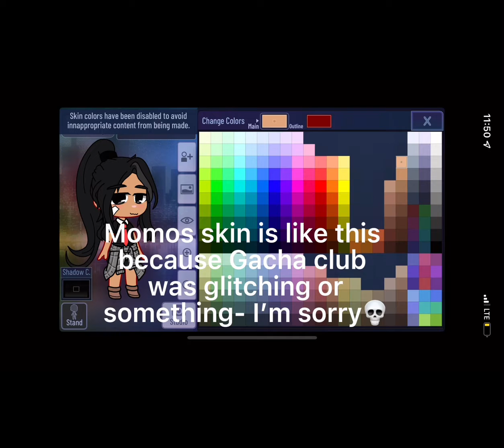“Someone take me home” || meme || sad Izu || New outro || Read desc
Tw: Flashing lights, (in video and outro) suicide attempt.  (In outro)